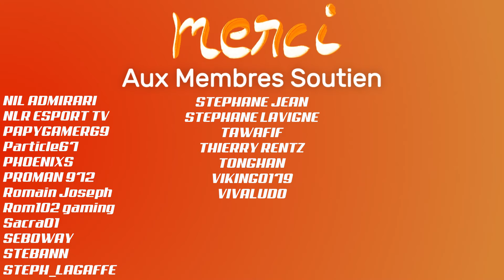GRAN TURISMO 7 - Mais quel pied !!!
👇 Déroulez la barre d'infos 👇
Un vrai regal